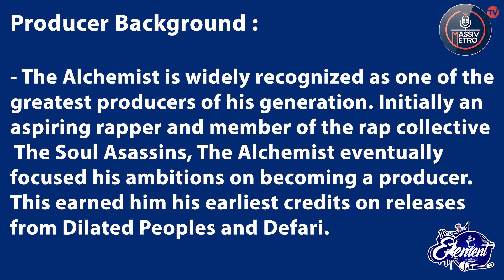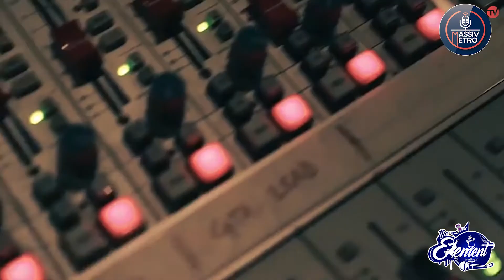Mr. Instro spotlights respected producer The Alchemist and how to gain respect in the game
Mr. Instro spotlights California producer, The Alchemist who is hailed as one of the most respected producers and known widely for his work ethic and resilience.

Having produced for the likes of Mobb Deep, Big Pun, 50 Cent, Eminem, Nas, Fat Joe and more; the producer has had notable staying-power in the game and is the epitome of 'let the work speak for you'.

Mr. Instro unpacks how to get respect in the game through looking at the works of The Alchemist.

The Producer Spotlight brings to the fore the incredible producers behind some of our favourite music and puts us on game about their unique approaches to production and more.

Presented by Mr. Instro through conversation with The Pristine Queen, the segment highlights elements of production that tend to get swept under the rug by the every day person.

The Producer Spotlight, presented by Mr. Instro is on The Element SA every Wednesday from 13:00​​-13:30​​, CAT, on Massiv Metro.

The Element SA is presented by The Pristine Queen, Azizzar and broadcasts on Massiv Metro every weekday from 13:00​​-15:00​​, CAT.

Follow the show on @TheElementSA on social media platforms; the station on @MassivMetro and our host on @QueenAzizzar; and Mr Instro on @Mr_Instro.

It's all ForTheLoveOfHipHop​​.